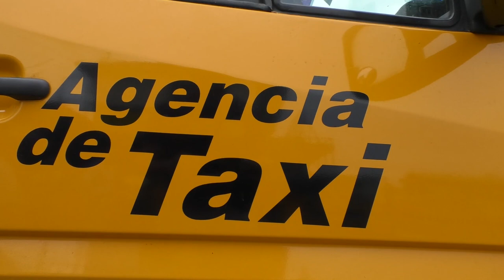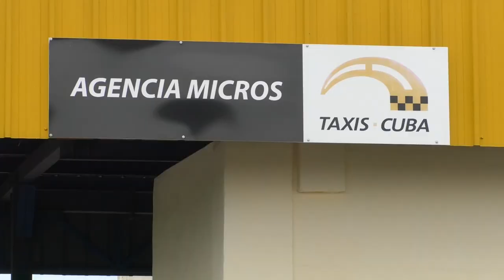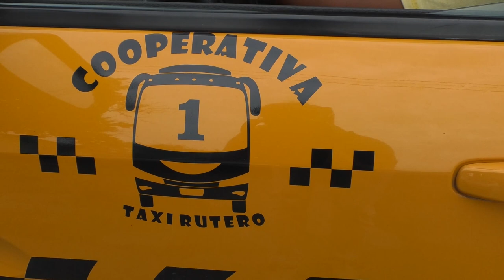Taxis ruteros en Cuba: alternativas de transporte frente al bloqueo (+Fotos)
Cubainformación TV realizó este trabajo sobre una de las experiencias de transporte en la capital de Cuba que mejores resultados está dando: los taxis ruteros gestionados por el Estado. Ante las carencias en el transporte público, como medida complementaria, el Ministerio de Transporte de Cuba y el Gobierno de La Habana desarrollaron un plan de taxis con rutas fijas, que recorren las principales arterias de la capital. Fuente